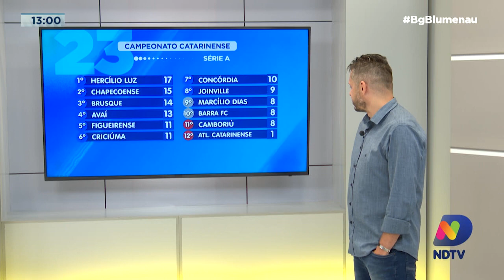Destaques do esporte nesta sexta-feira em Blumenau